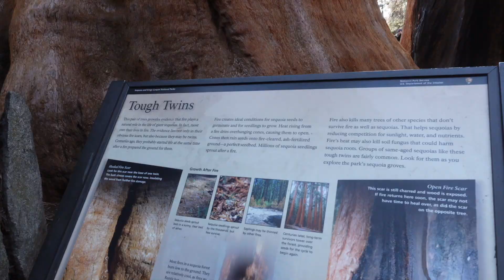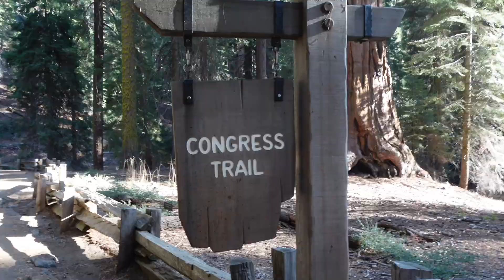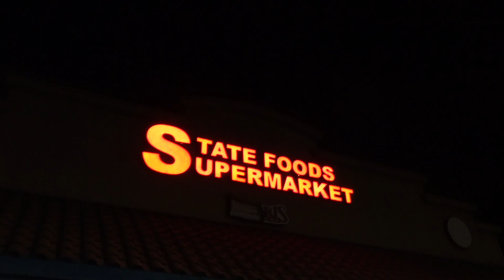WE GOT LOST IN SEQUOIA |VLOGMAS DAY 2